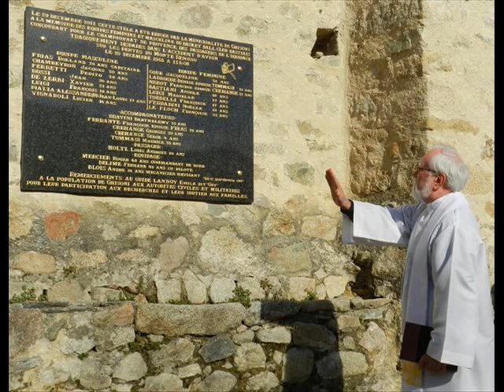29 - 0121 - Renosu : 1962/2012 - Le témoignage de Don Marc Albertini -- 02/01/2013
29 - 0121 - Renosu : 1962/2012 - Le témoignage de Don Marc Albertini -- 02/01/2013